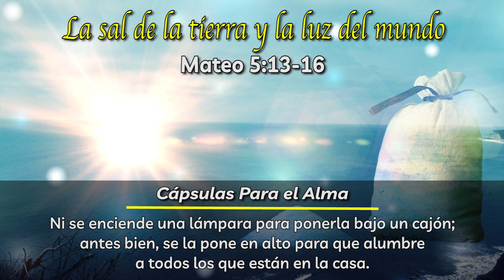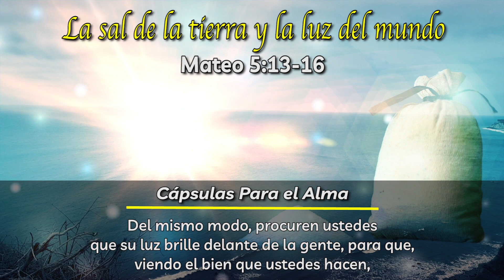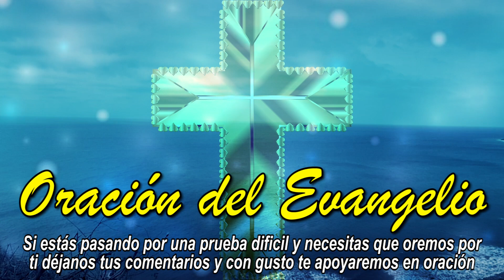La Sal de la Tierra y La Luz del Mundo 🫙💫 Mateo 5:13-16 - Estudio Bíblico - REFLEXION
REFLEXIÓN Evangelio Del dia de hoy

La Sal de la Tierra y La Luz del Mundo Mateo 5:13-16 - Cápsulas Para el Alma

Mateo 5:13-16
Reina-Valera 1960
La sal de la tierra
13 Vosotros sois la sal de la tierra; pero si la sal se desvaneciere, ¿con qué será salada? No sirve más para nada, sino para ser echada fuera y hollada por los hombres.

La luz del mundo
14 Vosotros sois la luz del mundo; una ciudad asentada sobre un monte no se puede esconder. 15 Ni se enciende una luz y se pone debajo de un almud, sino sobre el candelero, y alumbra a todos los que están en casa. 16 Así alumbre vuestra luz delante de los hombres, para que vean vuestras buenas obras, y glorifiquen a vuestro Padre que está en los cielos.